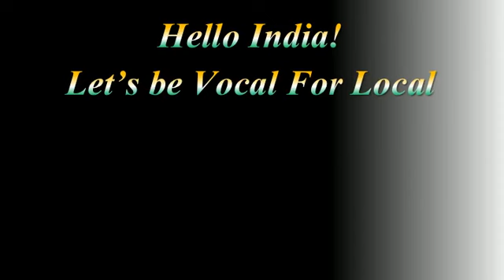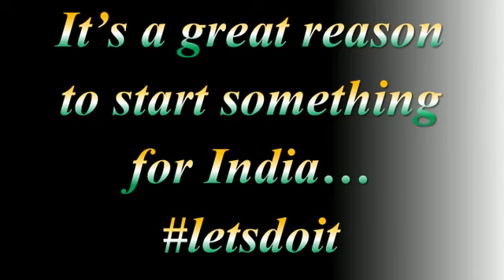Chinese App's Alternatives | Vocal For Local | Uninstall China | Digital Surgical Strike | Boycott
Hello Brainyzz! We hope that you are doing well at home and all BrainPreps' family members have deleted all the Chinese Apps.
We are back again with another interesting content for you.
This video will give you the best alternatives for Chinese Applications.
We all know that some apps from '59 Chinese apps banned' were really helpful and working well for our lives. But this is the time to take strong action against China. And we have to do it. Indian is always an Indian!
It doesn't matter we are at borders or sitting at homes, when we need to protest every Indian will do it.

This decision by our government becomes more special when we see the name of 'Tik-Tok' Application in the list.

Find replacements of following Chinese Apps by BrainPreps:
x DU Recorder
x CamScanner
x NewsDog
x Xender
x UC Browser
x Baidu Translate
x We Meet
x MI Video Call
x Baidu Map
x Club Factory
x SheIn
x Tik Tok

Do you know? Tik-Tok was an educational application before.
Please comment down if you really want us to make a video for that!

BrainPreps Blog -

L e a r n  &  L i k e